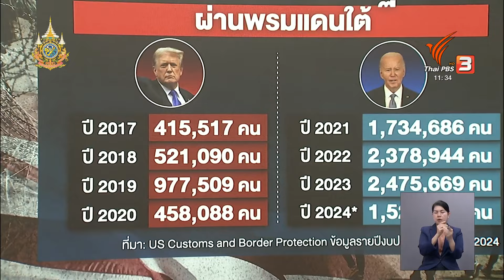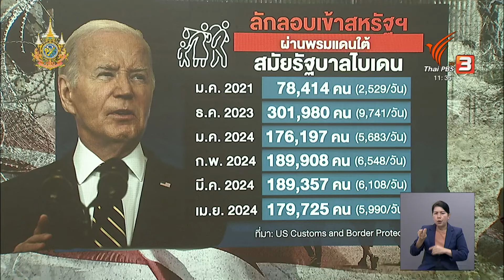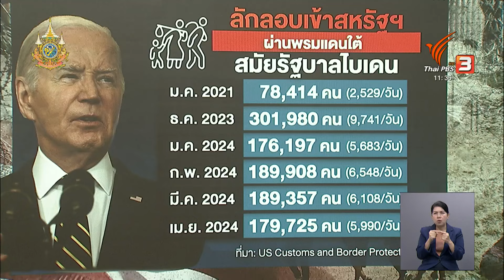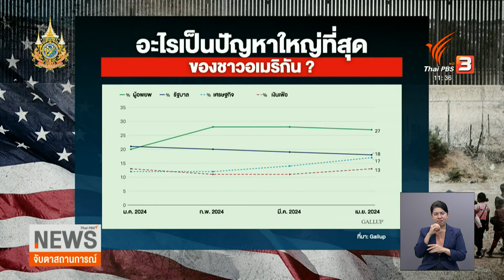“ไบเดน” สั่งคุมเข้มพรมแดน “เพื่อชาติ” หรือ “คะแนนนิยม” ? | จับตาสถานการณ์ | 6 มิ.ย. 67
อีกเพียง 5 เดือนเท่านั้นก็จะถึงวันเลือกตั้งประธานาธิบดีสหรัฐฯ โดยประเด็นหนึ่งที่ถูกจับตามองมากที่สุดในขณะนี้ หนีไม่พ้น นโยบายผู้อพยพ ซึงเป็นประเด็นที่ "โจ ไบเดน" ใช้โจมตี "โดนัลด์ ทรัมป์" สมัยที่ "ทรัมป์" เป็นประธานาธิบดีมาโดยตลอด แต่ในที่สุด "ไบเดน" ก็ต้องหันมาใช้มาตรการควบคุมพรมแดนทางตอนใต้ของประเทศ เพื่อหวังเรียกคะแนนนิยม เช่นกัน